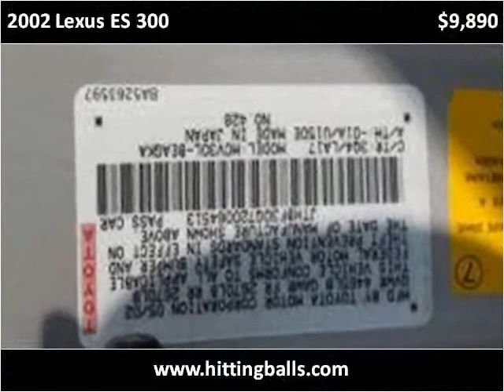2002 Lexus ES 300 Used Cars Birmingham AL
This 2002 Lexus ES 300 is available from Birmingham Broker.